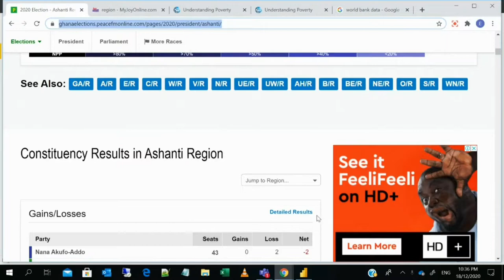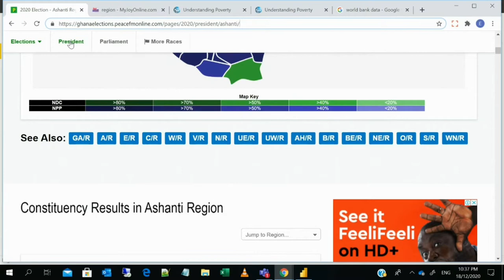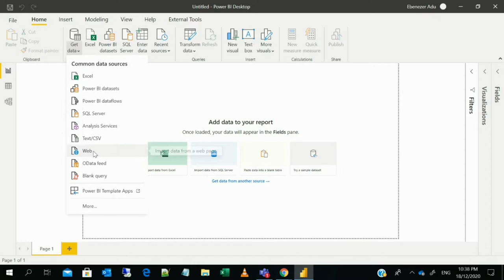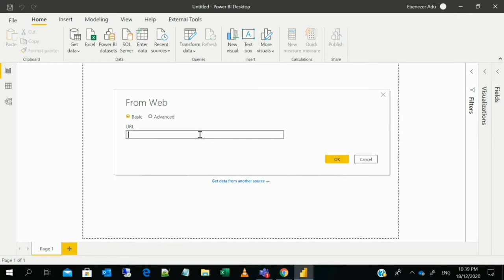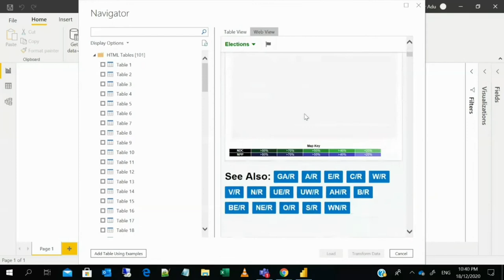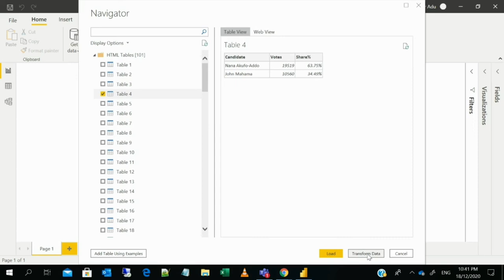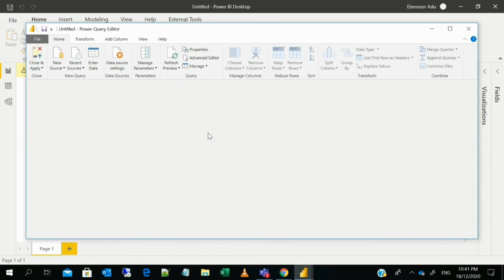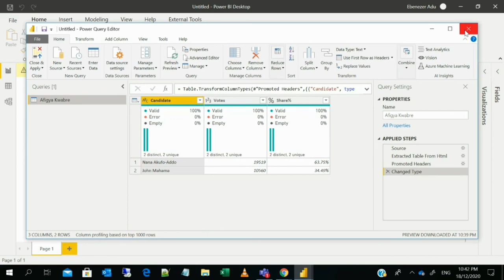How to extract data from a website into PowerBi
I teach on how any dataset on a website can be extracted into PowerBi. In this tutorial I focus on extracting sample data from tables on peacefmonline.com. The dataset extracted is the election dataset that was used to build elections dashboard for Ghana based on the presidential candidates performance at the constituency levels.